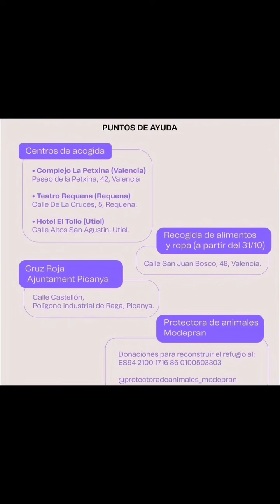Nos Solidarizamos con Ustedes España🇪🇸🫂❤️‍🩹